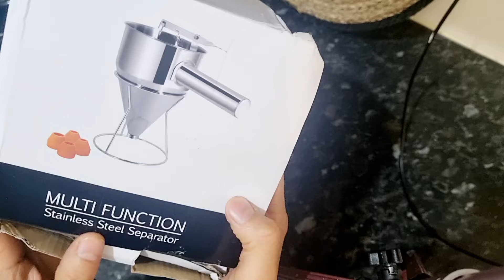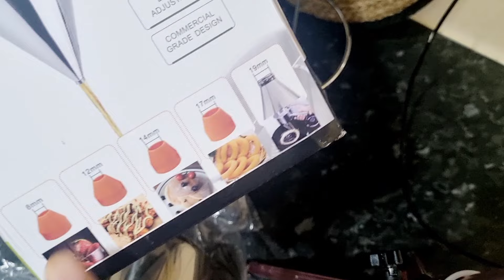አቲ ሑሩጭ ጣፍ አንታይ ዓይነት ዩ ብዘዓባ አታ ሞግጎ ከመኡ ዉን አታ መካሰሲት መልሲ ምስ ጹብቅ ኤንጀራ # t brown teff flour # megogo